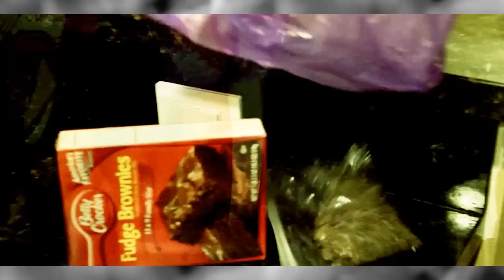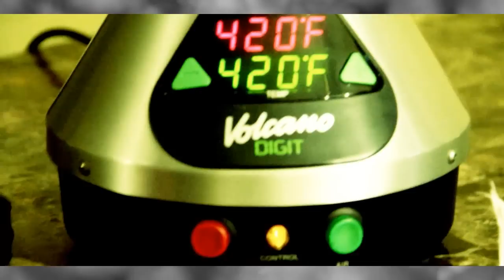KING COLOSUS - THE HIGH LIFE - OFFICIAL MUSIC VIDEO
KING COLOSUS DROPS AN EXCLUSIVE VIDEO FOR 4/20 TITLED "THE HIGH LIFE" OFF OF HIS KING SHIT VOL. 1.5 (THE 4/20 EDITION) MIXTAPE.

FOLLOW KING COLOSUS ON TWITTER @KINGCOLOSUS